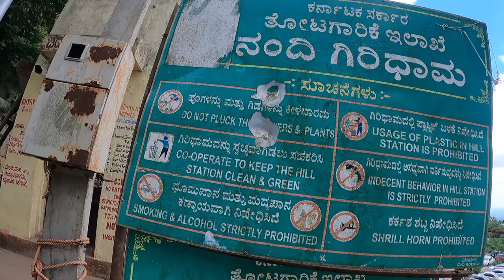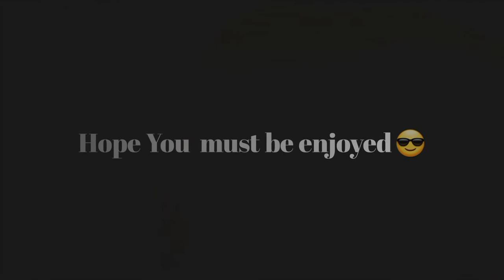Nandi hills bangalore || Nandihills Cycling tour || Banglore to Nadnihills cycling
About Nandihills -
Nandi Hills is a set of breathtaking hillocks which is a complete nature retreat. From catching the stunning views of the rising and setting sun to camping.